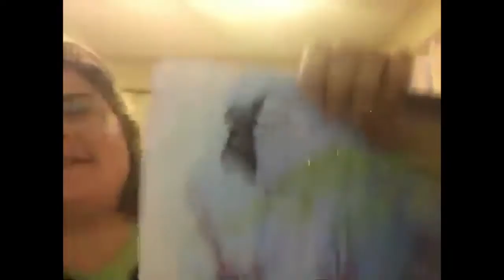Who is @stellabelle? with @stellabelle - Steem Smart Podcast Ep. 7d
Stephen Polsky ( @shneakysquirrel ), Gabriel Scheare ( @piedpiper ) and George Donnelly ( @georgedonnelly ) discover the deep and dirty personal secrets of highest-reputation Steemian and former supermodel turned professional writer Leah Stephens ( @stellabelle ).

Turn your volume down for this one and **RIP headphone users**!